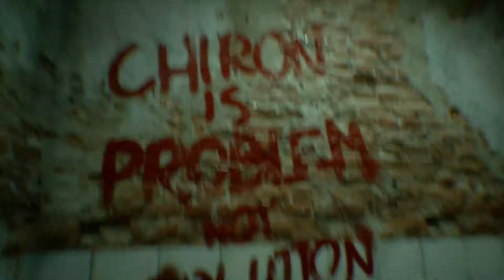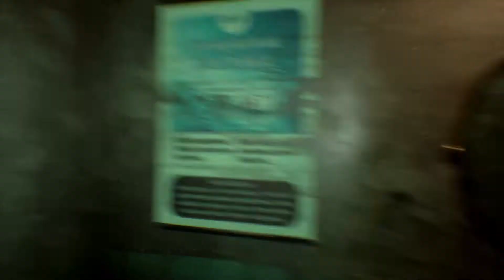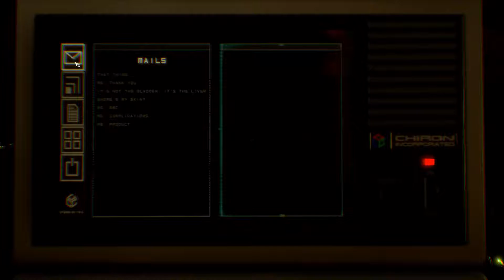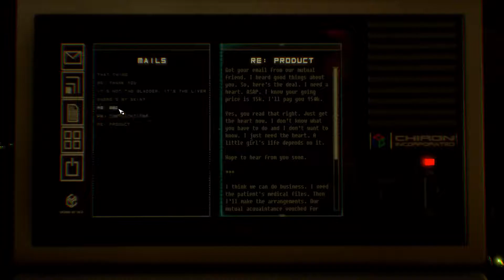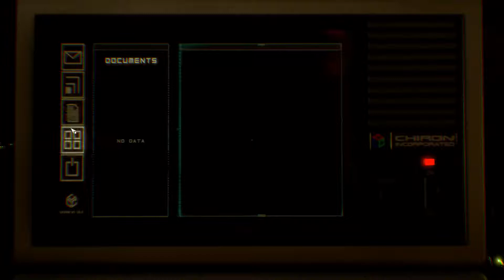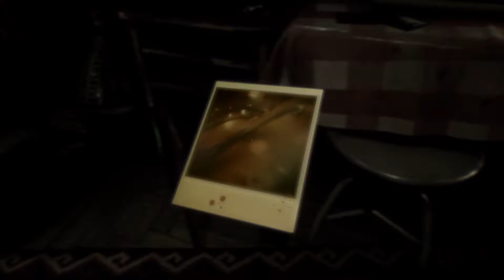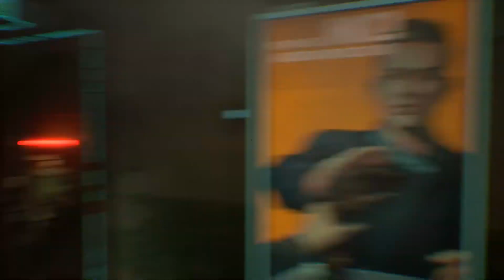Observer #7 - What A Strange Farm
It doesn't get much more organic than this. (More below!)